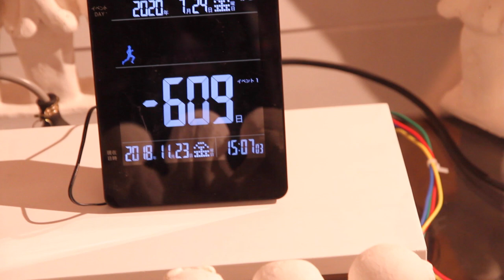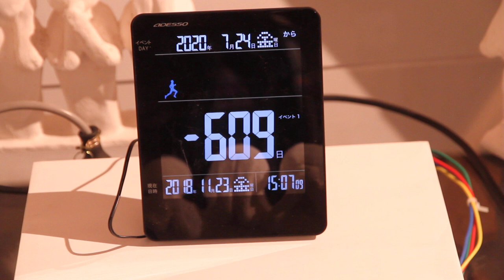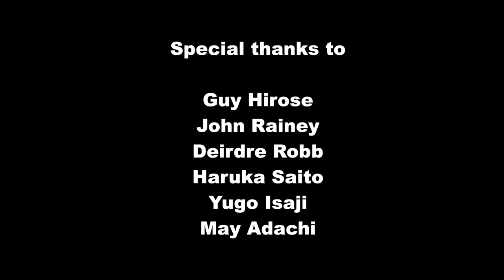"Tokyo Landscape 2020", Shiro MASUYAMA / 増山士郎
23rd November - 2nd December 2018
Art Center Ongoing, Tokyo
Kinetic Spot light & Electrolysis System : Taira Ichikawa
Special Thanks to : Guy Hirose, John Rainey, Deirdre Robb, Haruka Saito, Yugo Isaji, May Adachi
Supported by : Art Center Ongoing, Contemporary Art Factory, Anewal Gallery